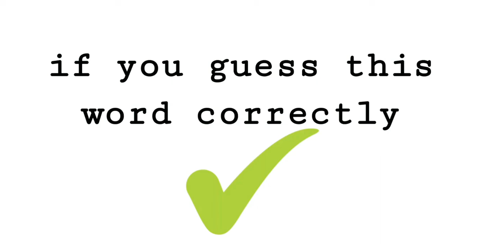Guess the word,and get pinned📌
Click the all notifications bell icon 🔔 Thank you soo much!